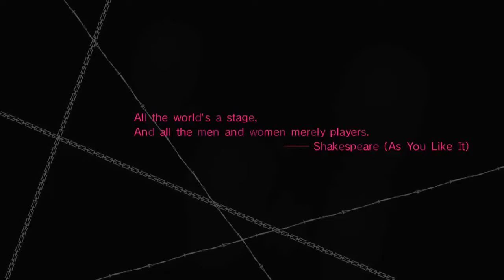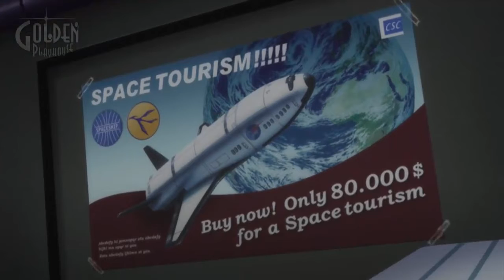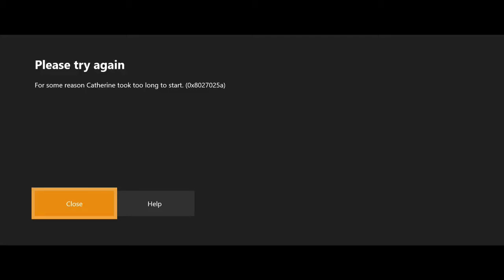Catherine - Episode 1 it all starts Underground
We take our first steps into our nightmare, uh-oh